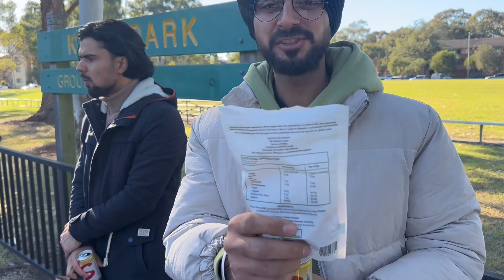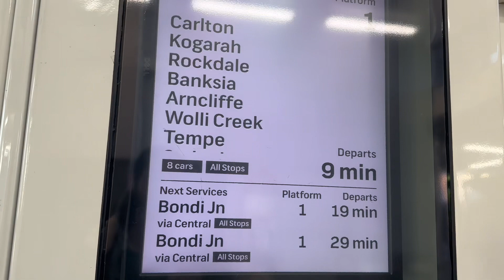Travelling to Canberra || Episode.1 || PrakashVlogs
Hello Guys!
My Name is Prakash and I’m making some daily life videos on travelling and making foods.
This is my “Canberra” Tour Hope you guys gonna like this 😀